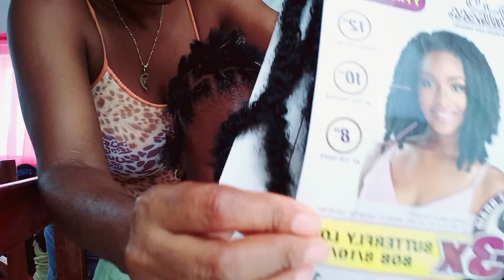Butterfly loc easy wrap crochet